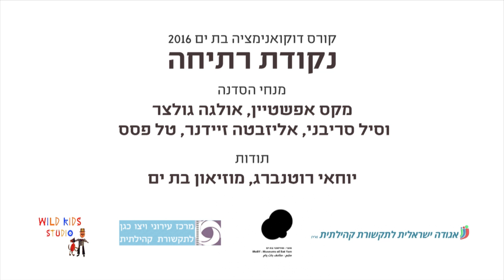נקודת רתיחה דוקואנימציה בבת ים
מתנדבי הטל"ק מאזור ירושלים מרכז ודרום השתתפו בקורס דוקואנימציה וסיפרו סיפורים אישיים באנימציה ובוידיאו